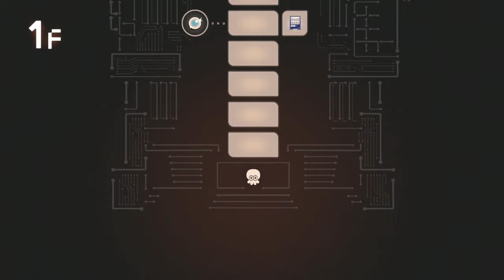【サイドオーダー】感動してマジで泣きました。ラスボスの登場で世界がヤバい...。秩序の世界になってしまったハイカラスクエアーを救うことになりました。part３【スプラトゥーン３】